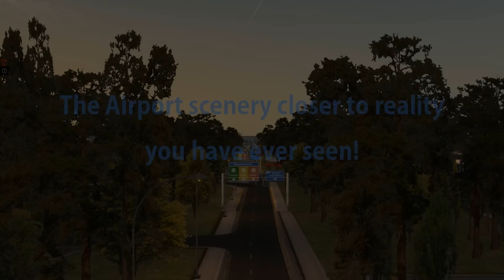SCEL Airport Arturo Merino Benítez for X Plane 10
Para mayor informacion de este escenario y saber donde descargarlo visita nuestro sitio web

En nuestro sitio encontraras escenarios Freeware y Payware. Tambien encuentras recursos 3d animados para tus proyectos.